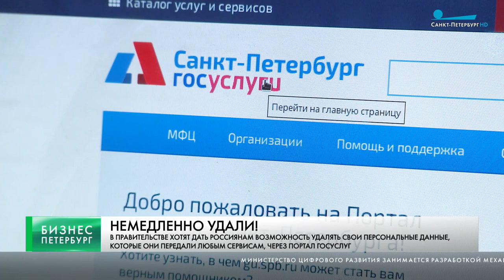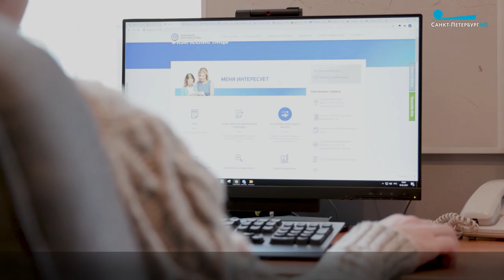Бизнес-Петербург / 27 января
Судостроители Петербурга обеспечены военными и гражданскими заказами до 2027 года. Об этом сообщил губернатор города Александр Беглов.

За минувший год в Петербурге и ближайших окрестностях введено в эксплуатацию 614 тысяч квадратных метров коммерческой недвижимости.

Министерство цифрового развития занимается разработкой механизма, который даст возможность россиянам удалять свои персональные данные, переданные любым сервисам, через портал «Госуслуг».

Сегодня россияне могут без всяких проблем получить налоговый вычет за покупку жилья, проценты по ипотеке или взносы на индивидуальный инвестиционный счет.